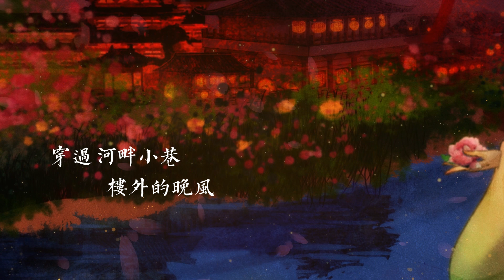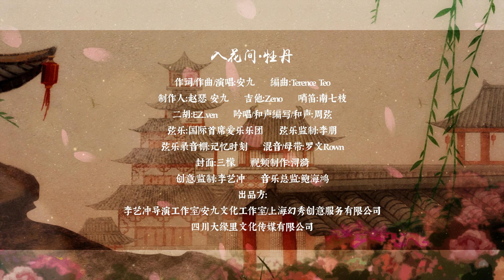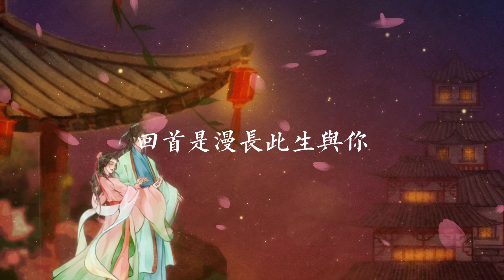安九《入花间·牡丹》全新国风单曲官方版MV｜騰訊音樂雲頻道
《入花间·牡丹》是李艺冲导演原创概念国风情景集“入花间”系列音乐作品中的第二首，由安九作词作曲演唱，Terence Teo编曲。歌曲以牡丹花为载体，织入了爱情的元素，展现了一段与洛阳牡丹有关的爱情故事。牡丹在中国文化中象征着美丽、富贵、繁荣以及吉祥，在文学作品中则唯美细腻，成为了爱情的信物。加之牡丹仙子（洛神宓妃）的传说，使得牡丹与爱情的联系更加深厚。这首歌通过对牡丹花的多重寓意的描绘，既表达了对美好爱情的憧憬，也嵌入了时光流逝中对情感的坚守。